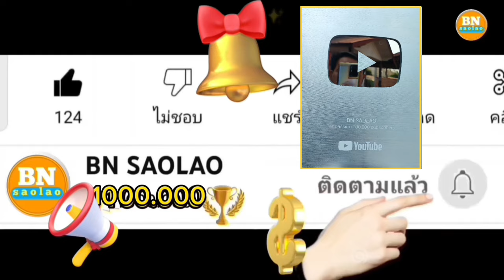ep871 ดีใจที่ลูกๆมีการพัฒนากว่าจะมาถึงจุดนี้เหนื่อยเนาะ FC ทุกคน คนป่า ตองเหลือง ຄົນປ່າ